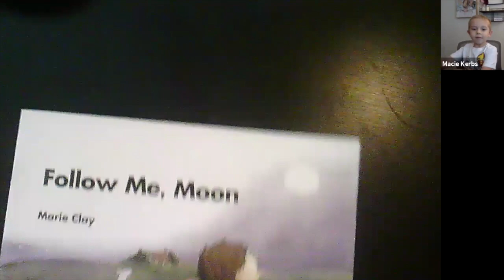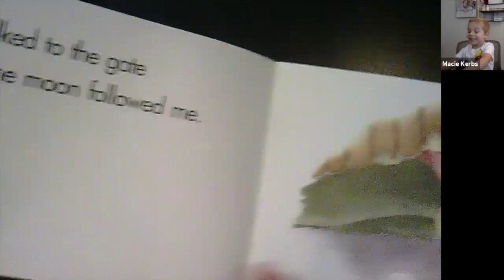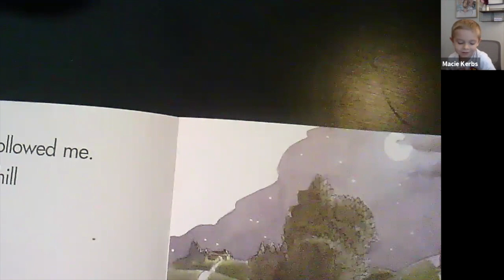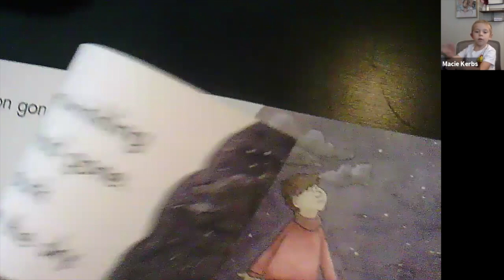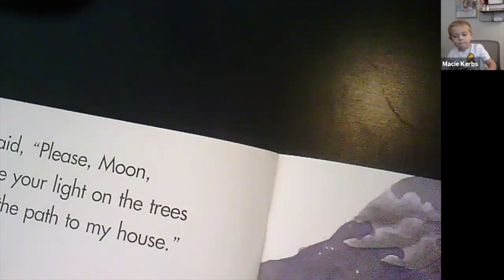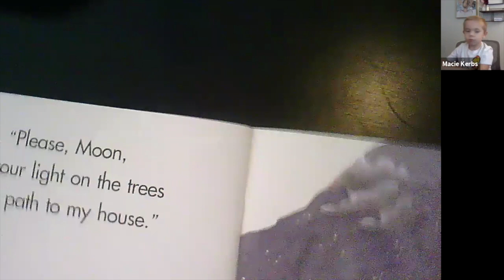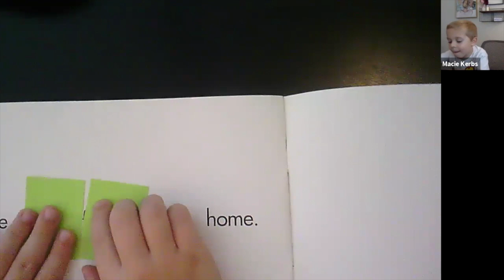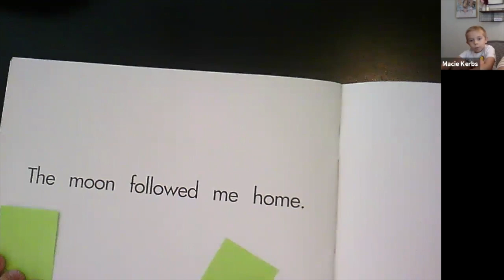OS Concepts About Print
Tanner age 5 y 10 mo